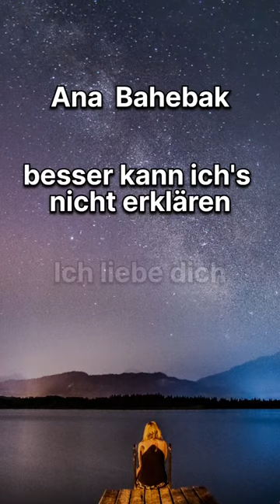samra sido ichliebedich landscape fotografie landschaft shorts fotografia zitate hobby